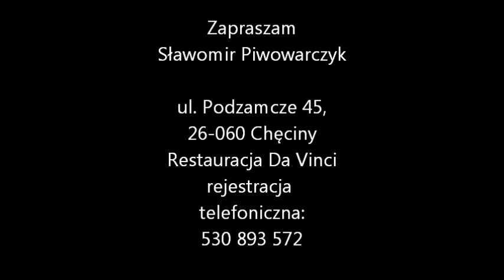Wernisaż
06-04-24 Mój pierwszy w życiu Wernisaż.
Serdecznie zapraszam i trzymajcie kciuki  (kto chce).
Muzycznemu wydarzeniu artystycznemu towarzyszy mój wernisaż prac malarskich.
Zapraszam
Sławomir Piwowarczyk